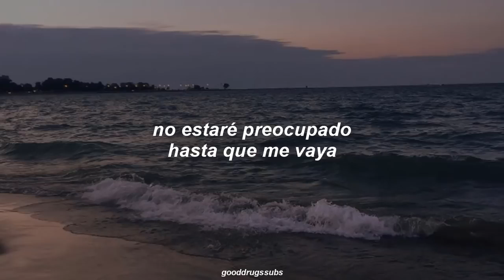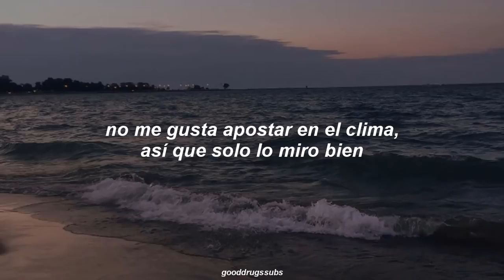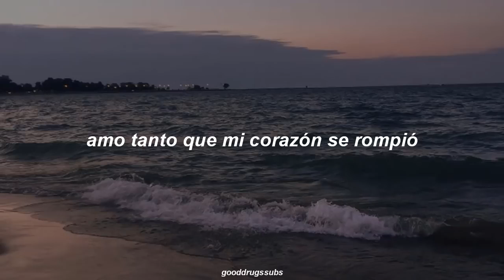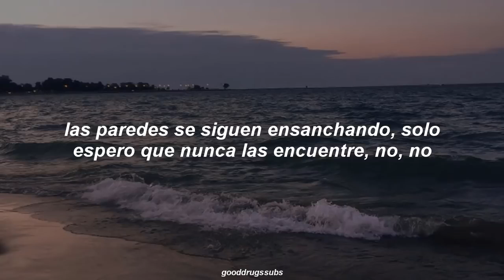Mac Miller Wings Sub Español